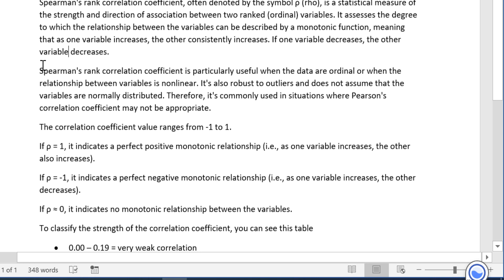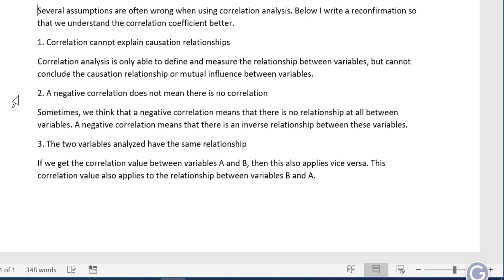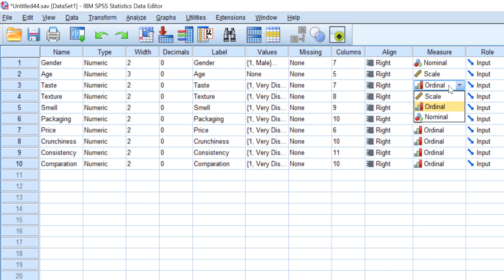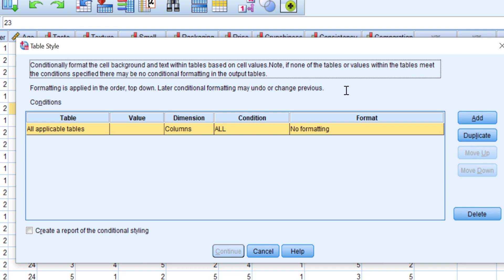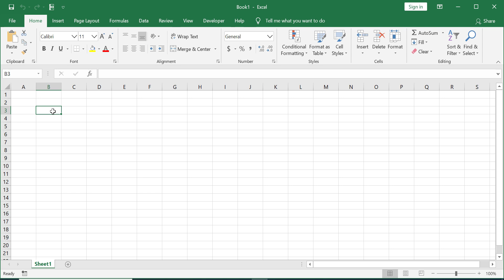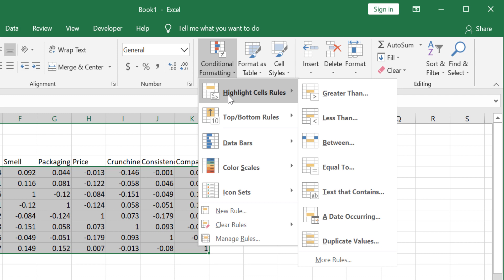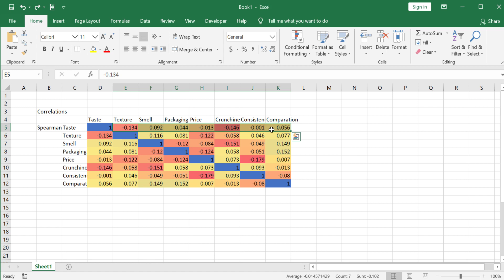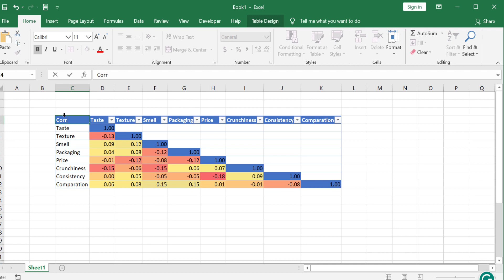Correlation Analysis for Likert Scale Data (Pro Tips)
If you've ever wondered how to measure relationships between variables when dealing with ordinal data, this video is for you! Whether you're a student, researcher, or data enthusiast, understanding correlation analysis for Likert scale data is essential for drawing meaningful insights.

In this video, we break down the fundamentals of correlation analysis, exploring how it can be applied to Likert scale responses. We'll discuss the assumptions, methods, and interpretations unique to analyzing Likert scale data. From calculating Spearman's rank correlation coefficient to interpreting the results effectively, we'll guide you through each step with clarity and simplicity.

00:16 Explanation
03:00 Correlation Analysis for Likert Scale Data in SPSS
04:45 Interpretation of Correlation Analysis for Likert Scale Data in SPSS
05:30 Customization of Correlation Table for Likert Scale Data